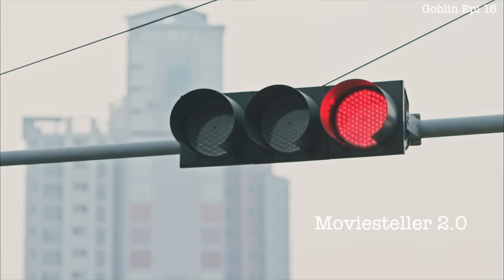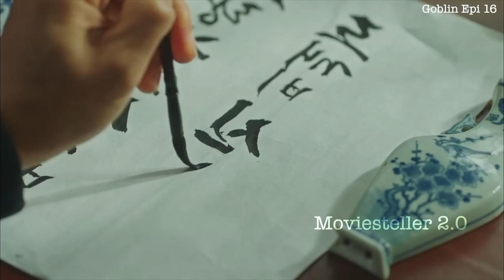ഗോബ്ലിൻ Episode 16 | Final Episode